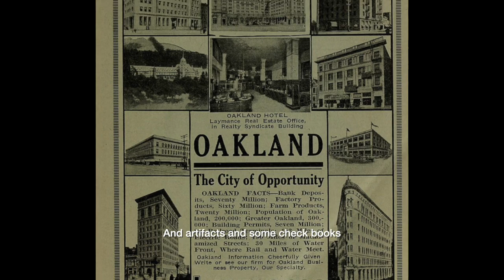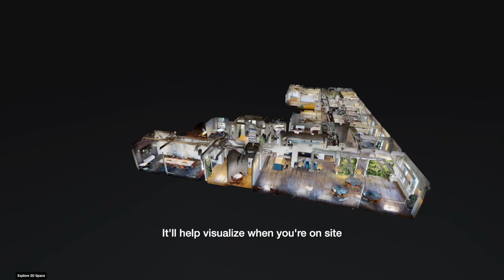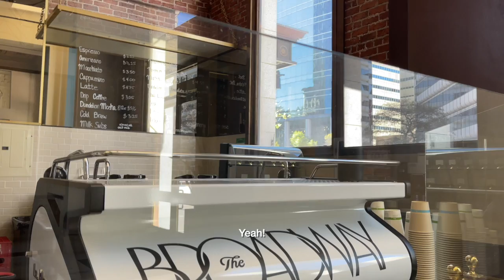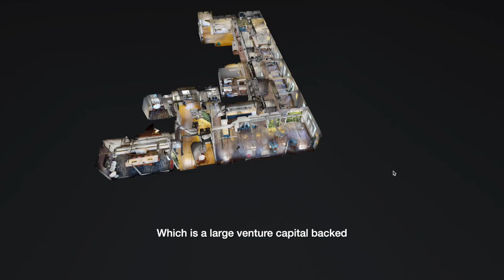Exploring the Oldest Bank in Oakland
Hopscotch Interactive